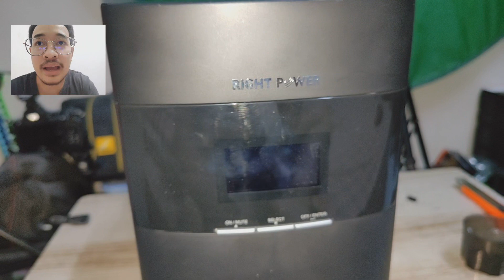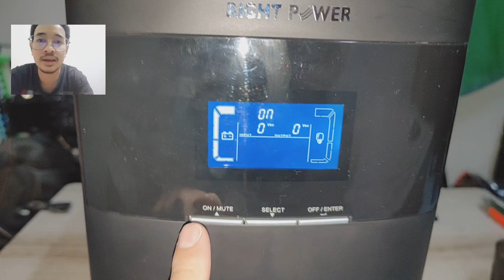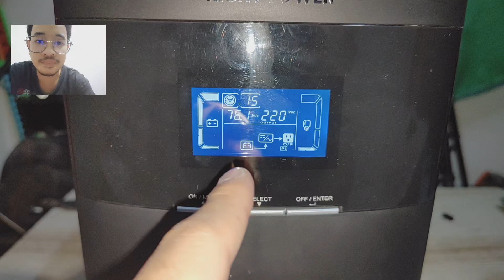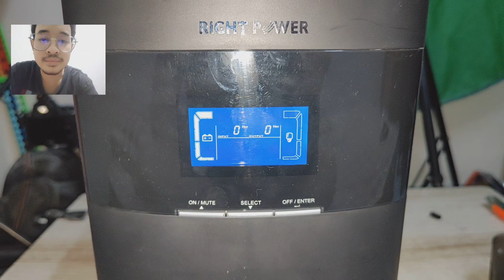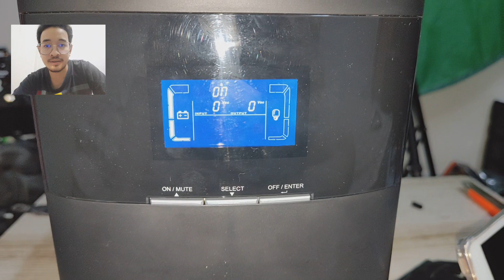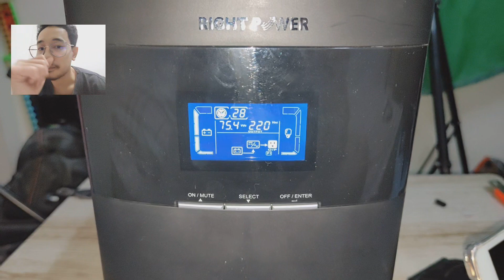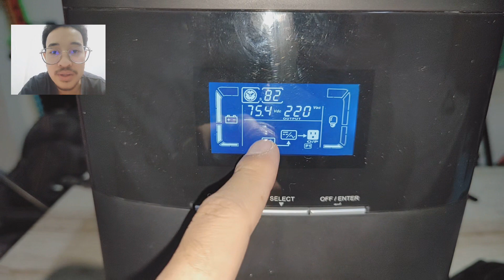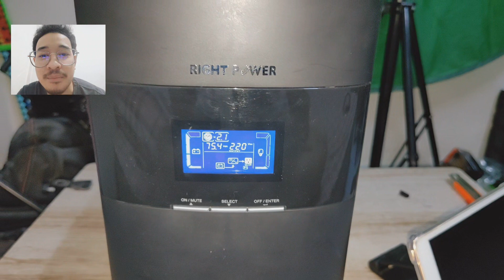ซ่อมเครื่องสำรองไฟ UPS อาการปุ่มกดและหน้าจอกดไม่ได้ ผิดปกติ